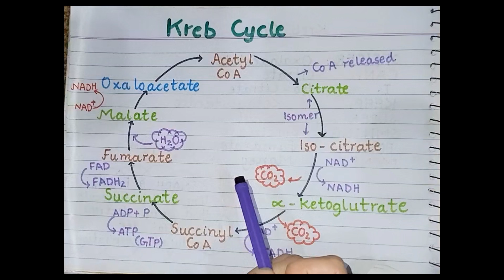KREB CYCLE MADE EASY:A step by step guide |TCA AND CITRIC ACID CYCLE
UNLOCK THE SECRET TO LIFE'S ENERGY! Join me on a fascinating journey into the world of cellular respiration as we explore the KREBS CYCLE! This vital process is the key to understanding how your cells produce energy, and it's essential for life itself. From the basics to the most advanced concepts, we'll break down the Krebs cycle in a fun and easy-to-understand way. So, get ready to energize your cells and unlock the secrets of life's energy!"💫
The Krebs cycle is a crucial metabolic pathway that generates energy for cells by converting acetyl-CoA into ATP, NADH, and FADH2.